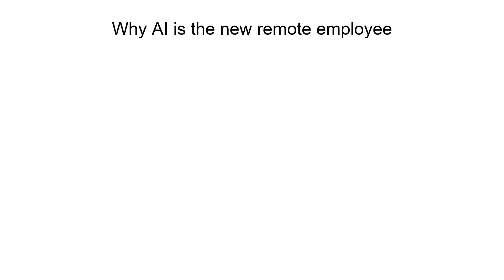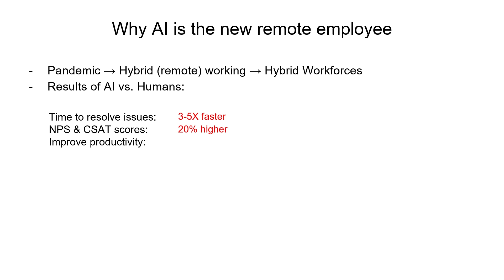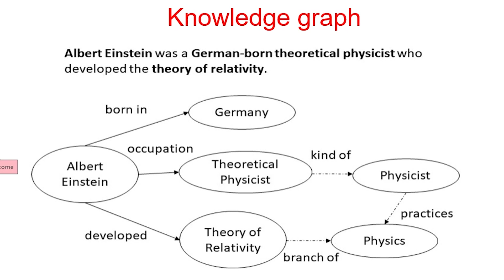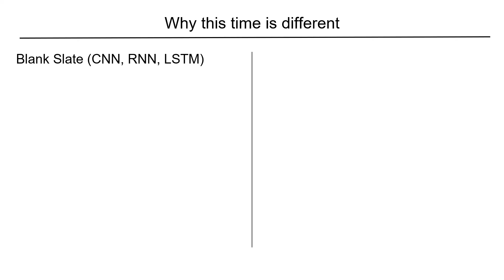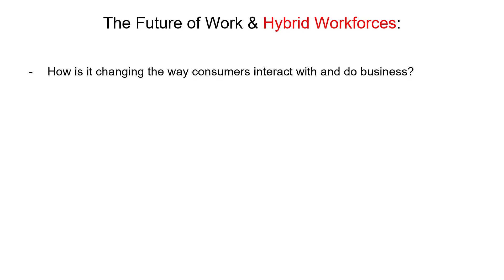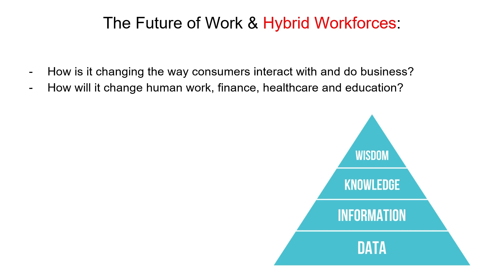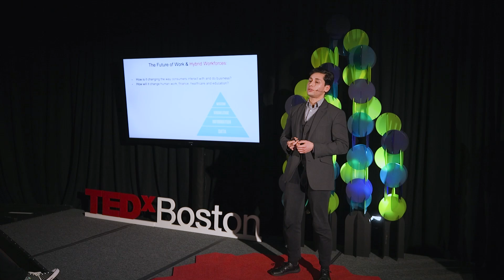Hybrid Work to Hybrid Workforces - Why AI is the New Remote Employee | Pablo Horneman | TEDxBoston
Why AI is the new remote employee and how Hybrid Workforces, where AI works together with humans in a Hybrid Workforce is changing the Future of Work and Business.

AI, Business, Digital, Future, Innovation Eliminating routine work and pairing humans with AI to improve competitiveness and employee productivity at Kore.ai This talk was given at a TEDx event using the TED conference format but independently organized by a local community.